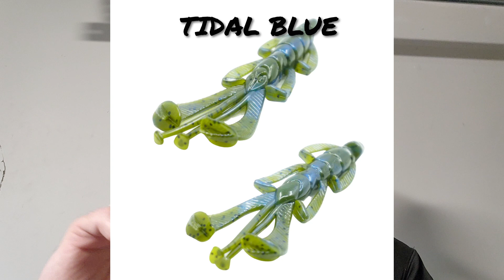Bream Bed Bass Fishing with Adam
Me and Adam fish a little club tournament on Guntersville with a Full Moon and the bream beds were hopping.

Flipping Set Up
Ark Rods Tharp Series Guntersville Special

Riot Bait Vigilante Okeechobee Gold, Black Sapphire, Money, Tidal Blue

Frog
Ark Invoker Pro Heavy Cover Special IVP74HFC